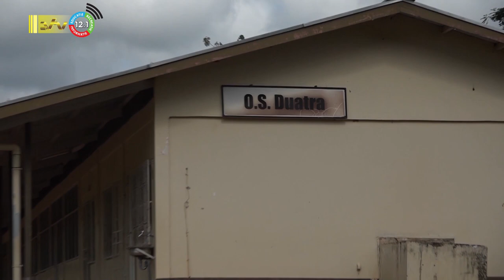13 11 2023 Mogelijk sluiting openbare school Duwatra door waterproblemen